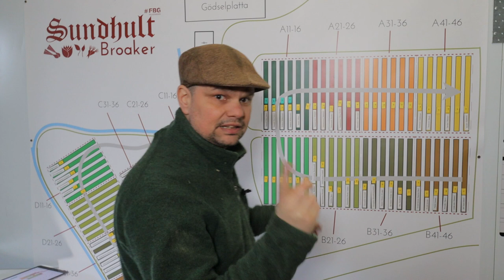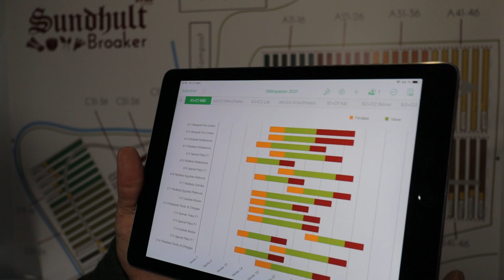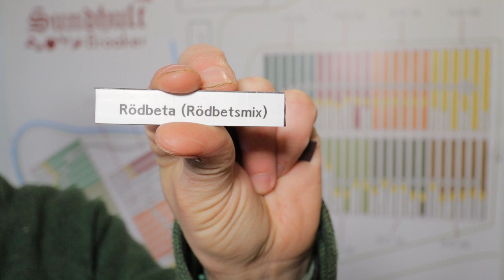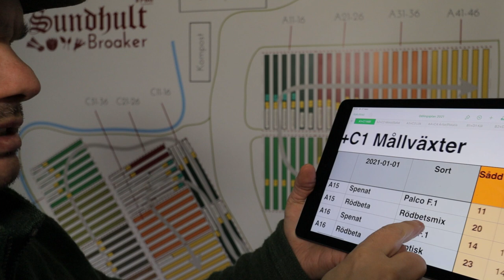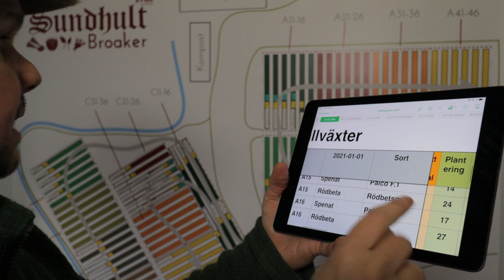Så här fixar du en snygg odlingskarta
Det gäller att ha koll på när vilken gröda skall sås, när den skall planteras ut och i vilken bädd det skall hamna.

Till vår hjälp har Hanna fixat en automatiserad odlingsplan och för att få en bra översikt har vi fixat en stor karta som sitter på vårt kylrum.

Eftersom väggarna är av plåt har vi fixat så att vi har alla grödor på magnet tejp och kan fästas på en karta som sitter där.

Det ger bra översikt och minskar risken för fel, samtidigt som det är lätt att justera.x